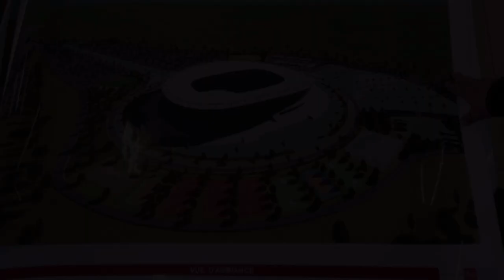تابعو بداية أشغال التهيئة الخارجية لملعب دويرة 👈DOUERA STADIUM NEW ARRANGEMENT WORK